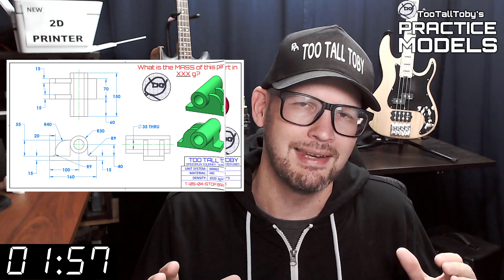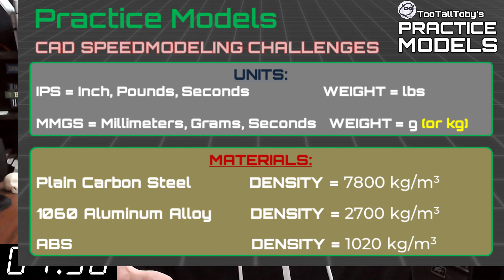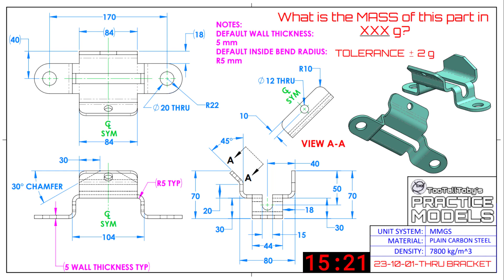CAD Modeling Challenge - Onshape, SolidWorks, Fusion360 - Curved slot - 23-10-01 - THRU BRACKET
Drawing 23-10-01 - THRU BRACKET
0:00 - INTRO
2:35 - CHALLENGE BEGINS
18:06 - ANSWER REVEALED